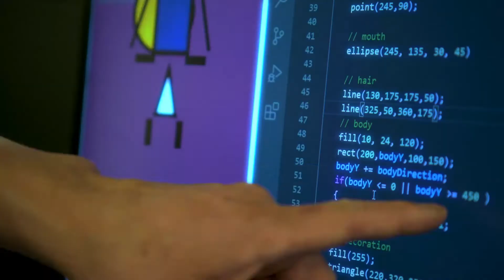Study Game Design and Interactive Media at UM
Prepare for a career in the booming gaming industry when you major in Game Design and Interactive Media at the University of Montana.